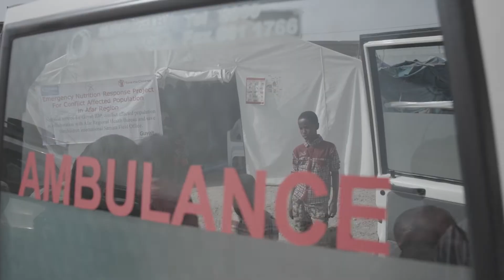Baatii Shaniif Hidhamnee Yaa Kanaa Namni Nuun Jedhe Hin hin jiru.: Dhalattoota Tigraay